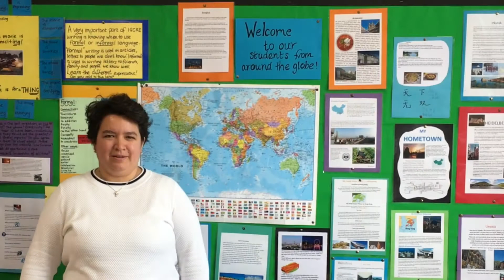International Day of Languages 2017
Amazing how many different languages are spoken by our staff and pupils